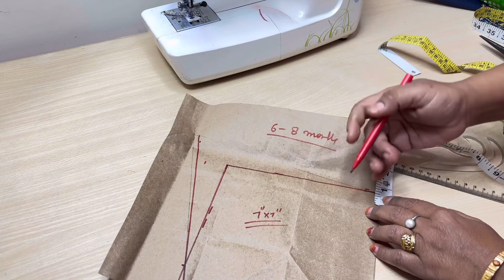How to make newborn baby cap II Topi cutting and stitching II Bacho ki topi Banane ka Tarika II Topi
5 मिनट में आसान तरीके से बनाएं बेबी कैप (0 to 3 months)how to make newborn baby cap in just 5 minute

Hello Everyone,